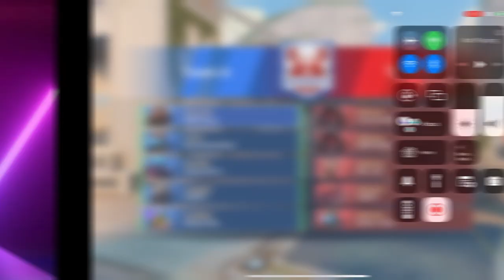Panther EM 5v5 Death Match MECH ARENA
My Clan {M-R-M} MR Rivera
Clan ID#834894

Alt Account
Clan {KAX} MR Rivera Jr

Engage in thrilling combat in the 5v5 Deathmatch mode where teamwork and strategy are key to victory. Feel the adrenaline rush in intense 2v2 battles where every move could be the difference between triumph and defeat. Embrace the chaos and excitement of Free-For-All, where you can let loose and showcase your individual skills. With each mode and map offering a different experience, there's endless room for creativity and experimentation with various strategies and gear setups. So, immerse yourself in the diverse gameplay options and discover new ways to dominate the battlefield.

Ding that bell for fresh video alerts. Drop your thoughts and ideas for what you want to see next!

Creating new content is always an exciting endeavor that allows for creativity to flourish. Your support can truly make a difference in bringing fresh and engaging material to life. Your generosity will not only fuel my creativity but also inspire me to continue producing content that resonates with you. Thank you in advance for your support!